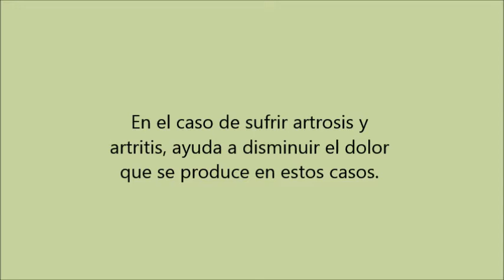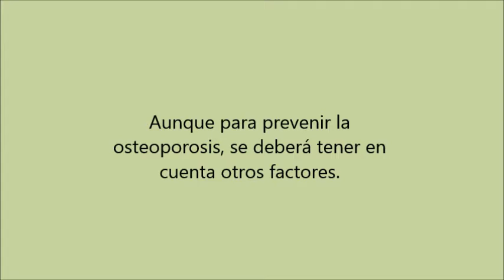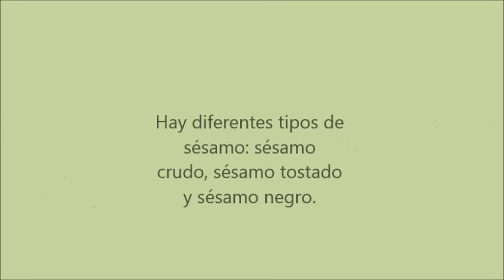Nutrientes y beneficios del Sésamo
El sésamo es un alimento que contiene diferentes nutrientes, como puede ser diferentes aminoácidos, ácidos grasos esenciales, como omega 3 y omega 6, vitaminas, minerales y fibra. Estos nutrientes hace que el sésamo tenga diferentes propiedades y beneficios, que explicamos en este vídeo.

En este vídeo hablamos del sésamo y para qué sirve.

Biosan Sésamo tostado
Sésamo Negro El Granero Integral
Biográ Semillas de Sésamo Crudo

¡Un saludo!